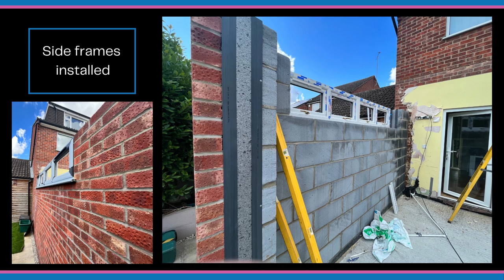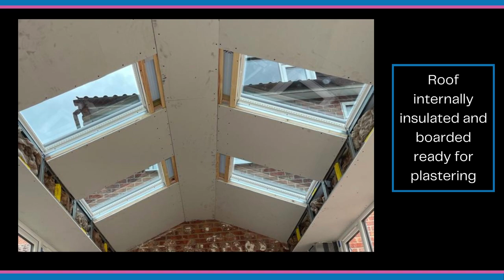Ultraframe LivinRoof gable ended Conservatory Extension stage photos, Colchester Essex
One of our latest installations installed
in Colchester.

The previous glass conservatory had been installed
with what appeared to be standard non solar
controlled glass, making the room almost unbearable
in the summer sun.

After discussing a few different options, the customer
decided on a gable LivinRoof extending out from the
previous conservatories footprint, upgrading to the
more modern Antracite grey coloured frames

With its fully insulated solid Livinroof roof, this modern
extension will enable the homeowner to incorporate
the space more into their living area by removing the
previously required internal doors and window
(creating a larger opening) due to the roofs unrivalled
thermal efficiency value of 0.15. Coupled with four self
cleaning Ambi Blue Sunshade glass panels in the roof,
and large low iron glass windows to the sides of the
conservatory, and 3-pane Korniche Bifolds to the front,
this impressive bright entertaining space will also not
compromise the light to the rest of the house.

Fully plastered, with plug sockets and down-lighters
installed throughout, this LivinRoof extension
seamlessly flows into the house, open plan style,
creating the amazing kitchen/dining area the
homeowner wanted.

To obtain a free no obligation quote please go to
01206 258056